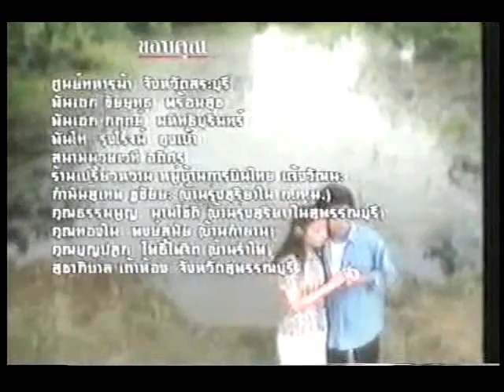Sanea Look Toong Ep. 7 12/12